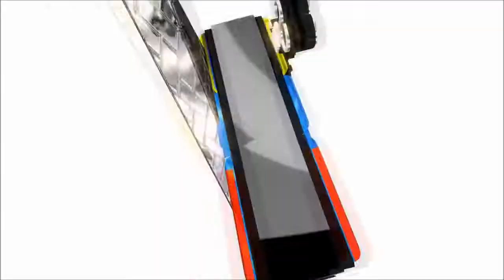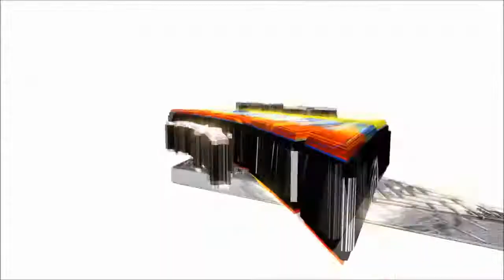SONIDO LA INDIA CUMBIA EREOMESE